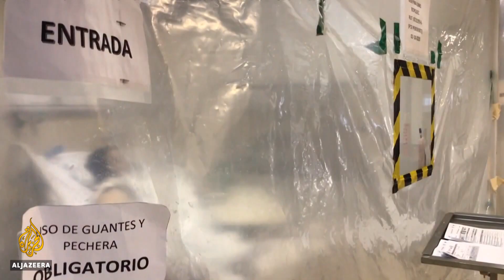Scientists investigate possible coronavirus mutation in Chile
Scientists in Chile are investigating a possible mutation of the novel coronavirus in southern Patagonia, a far-flung region near the tip of South America that has seen an unusually contagious second wave of infections in recent weeks.

Questions have arisen as the remote region of Magallanes, which accounts for only 1 percent of the country’s population, reported nearly 20 percent of Chile’s total cases so far, suggesting a potential mutation of the novel virus.

While such mutations have already been observed in other places, researchers have yet to understand what their effect on humans is.

“Earlier this week, the number of people testing positive in Magallanes was the same as here in the capital, except that Magallanes has the lowest population density in the country, 170,000 versus eight million in Santiago,” said Al Jazeera’s Lucia Newman, reporting from the Chilean capital, Santiago.

“Experts say there could be many reasons, including the weather, but they can’t rule out that the new strand of the virus is mainly to blame.”

Studies outside Chile have also indicated the coronavirus can evolve as it adapts to its human hosts.